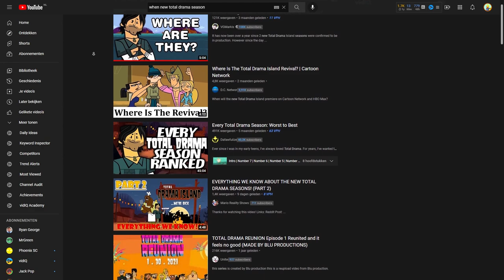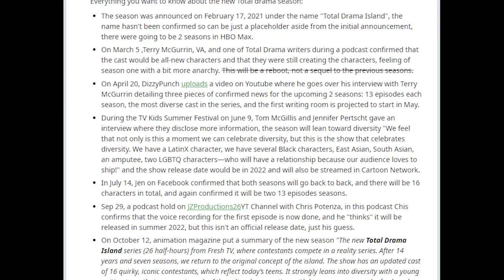Top 10 predictions for the NEW Total Drama Seasons!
Total Drama is finally getting renewed for two more seasons! The question now is: when? With us now waiting over a year for some new information, I summed up my biggest hopes and expectations for the new Total Drama seasons!

This video contains just my predictions, but I would love to hear yours too! Leave them down in the comments!